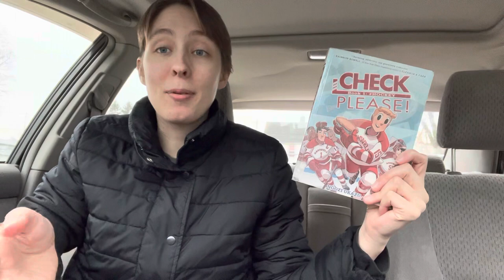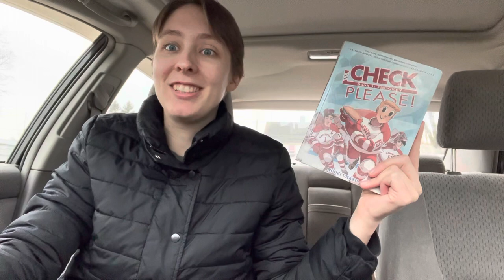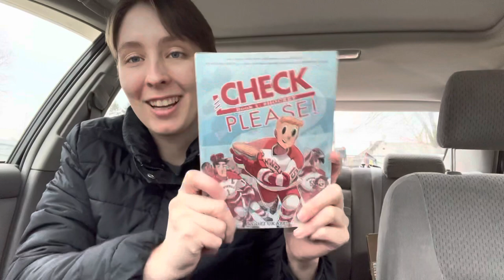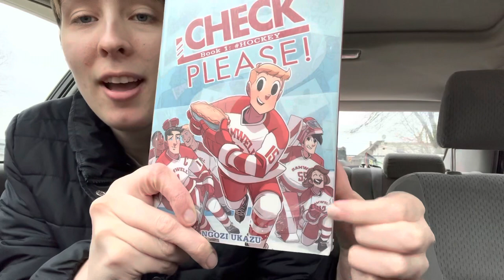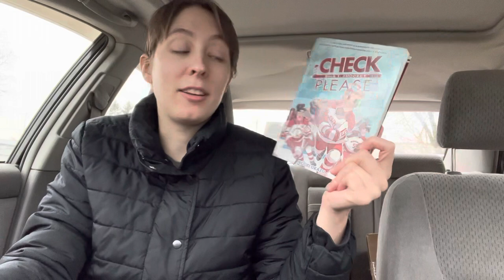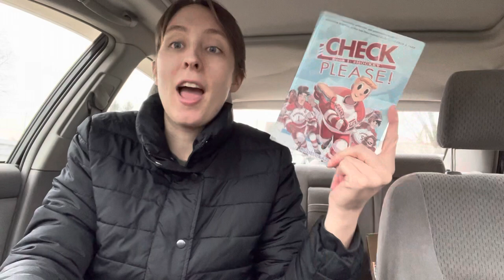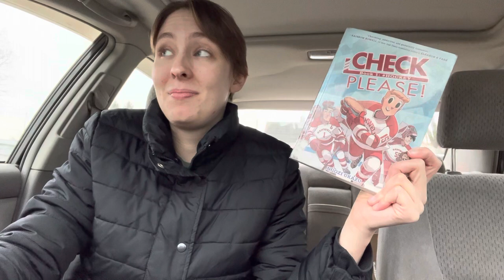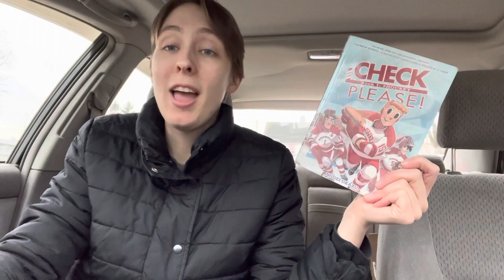WHY did I wait SO LONG to read this book | Check Please Book 1: Hockey | Book Review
Ok WHAT was I doing? This beautiful comic about what appears to be unrequited love on a hockey team had me hooked from the start. Check Please Book 1: Hockey by Ngozi Ukazu was a wonderful wonderful wonderful read!

Rating: ⭐️⭐️⭐️⭐️⭐️✨/5